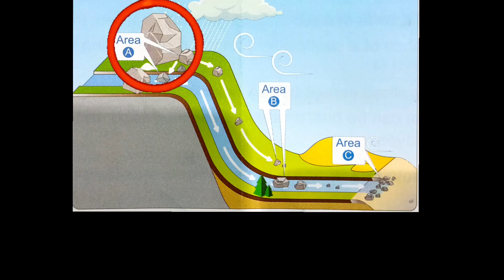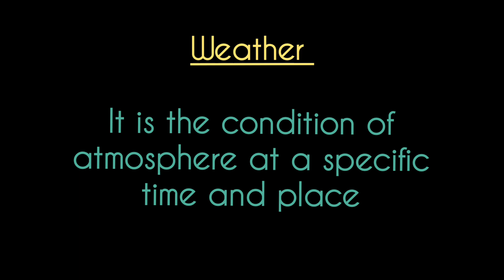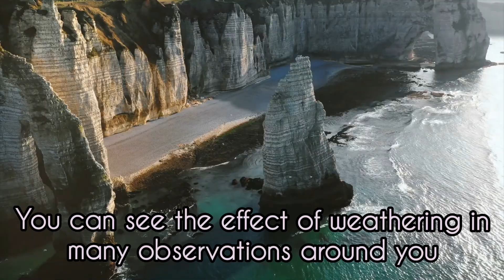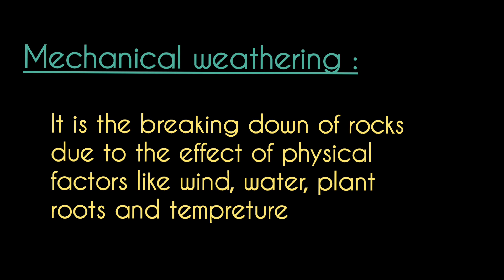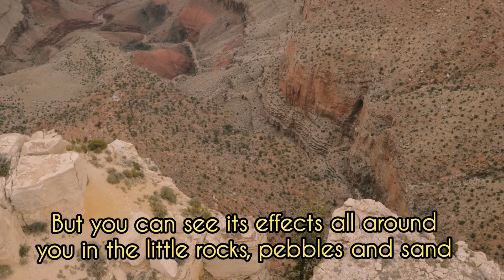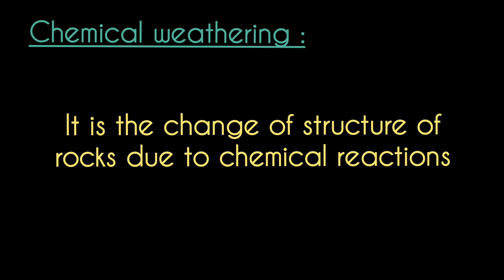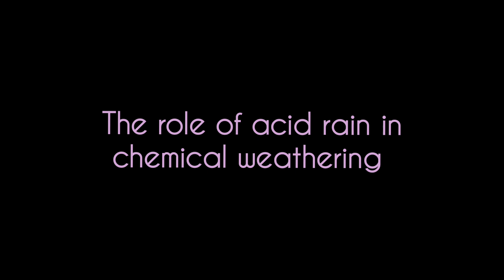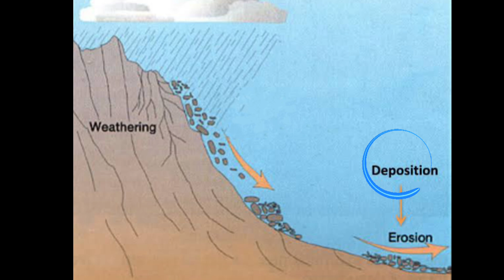What is weathering ??Mafia Science Grade4.. Second Term.. Unit 4... Concept 1...Lesson 2